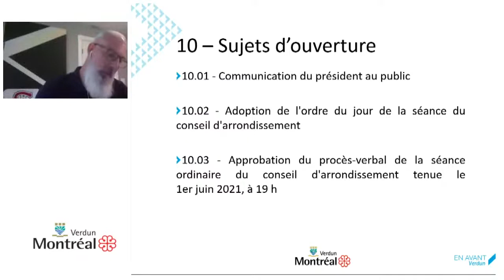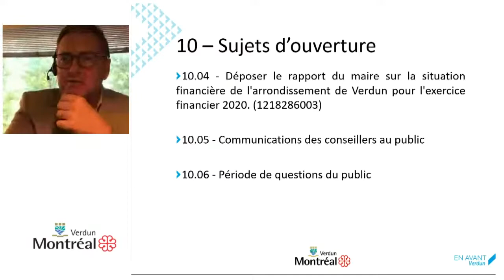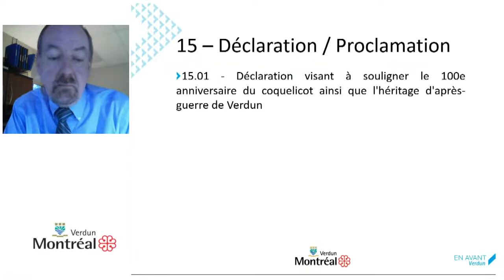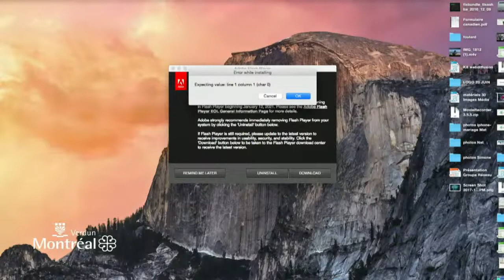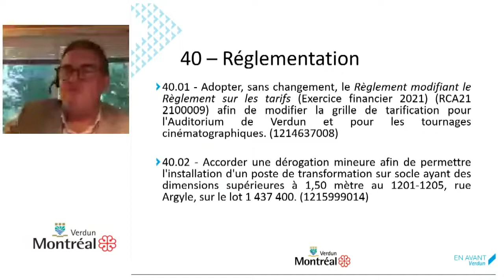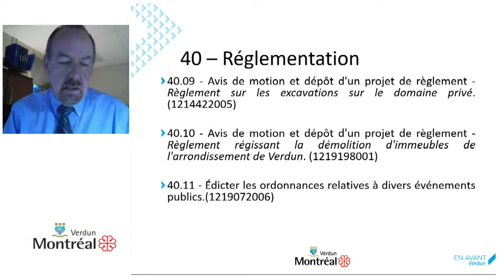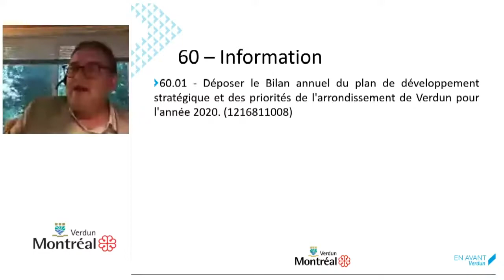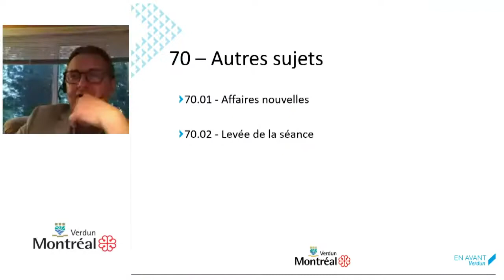2021-06-29 Webdiffusion du conseil d'arrondissement de Verdun - Intégrale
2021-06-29 Webdiffusion du conseil d'arrondissement de Verdun - Intégrale

La fonction « clavardage » sera ouverte de manière à donner libre cours aux commentaires et échanges entres les personnes qui visionnent le conseil. Si vous expérimentez des problèmes avec cette fonction, simplement rafraîchir votre page et
le clavardage sera de nouveau opérationnel.